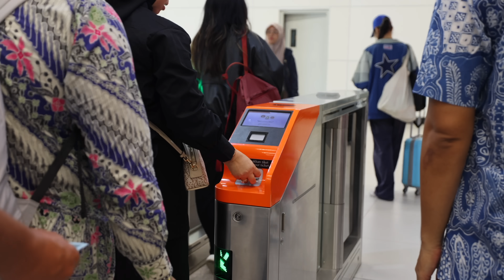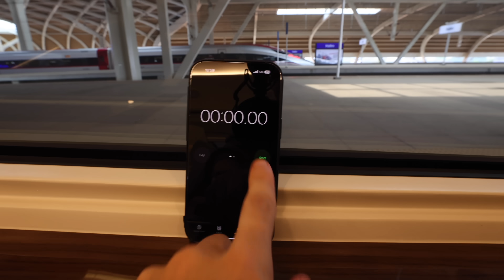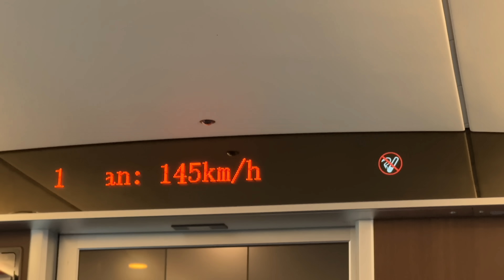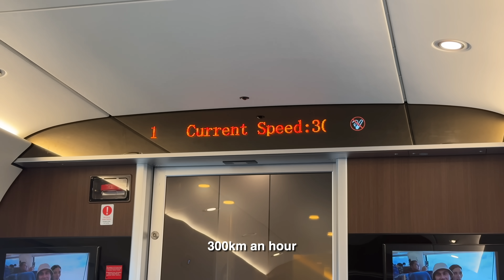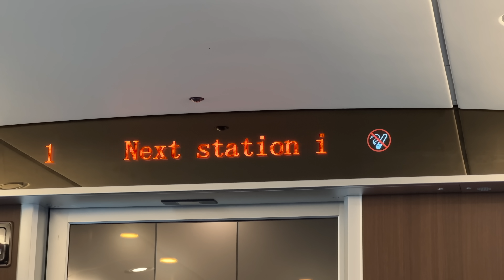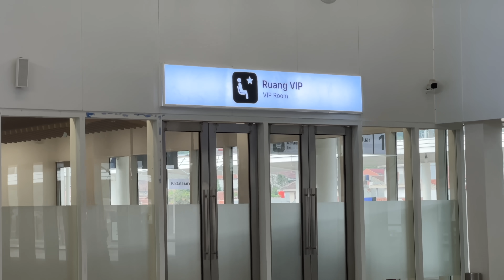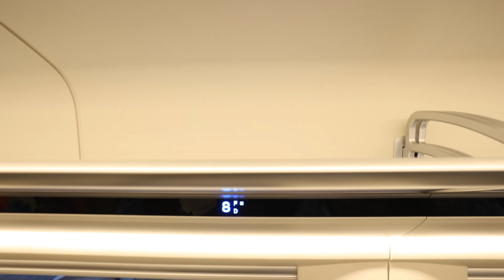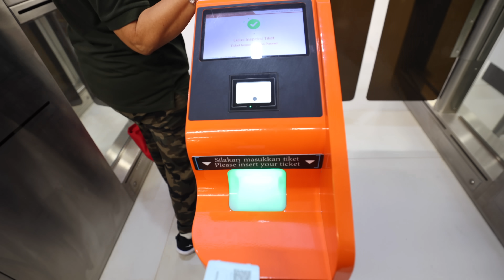Indonesia's First Bullet Train! (First Class vs Economy)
After experiencing the world's best train seat we traveled to Bandung on the first bullet train in Indonesia. But to compare which was better, we booked first class and economy tickets to see which one you should book.